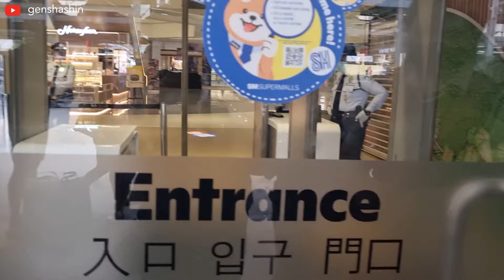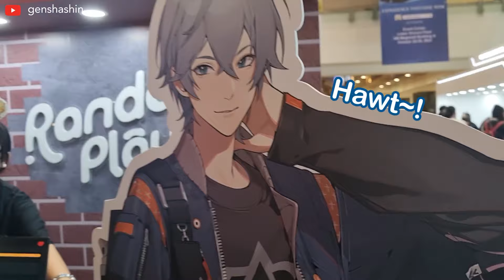Budget Abyss Mages invade HoYoFest 2023 | GenshaVlogs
The Gang Gang Crew invaded HoYoFest last October 2023! We also had people demo the "All-Neu" Hydropump Pressure Washer!

Many thanks to everyone who joined the abyss and got cleansed by the "All-Neu" Hydropump Pressure Washer!

Credits:
Edited by @CritKnyt

Footage provided by:
Critknyt, Genshashin, Kuya Renz

Budget Abyss Mages
Hoodie Abyss mage - Genshashin
Towel Abyss mage - CritKnyt
Blanket Abyss mage - PunikkiSoup

Gang Gang Crew Abyss Support
Kuya Renz
Chosuke
Niets